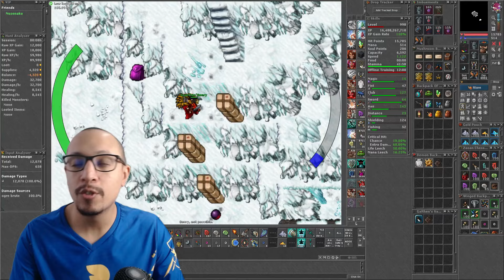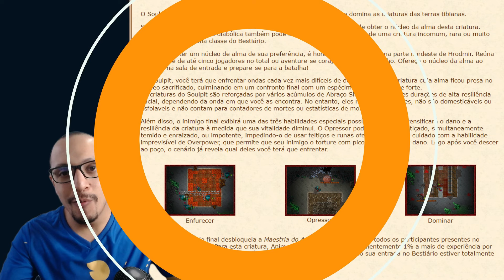Tibia - Como Funciona a NOVA ARENA SOULPIT, SURPRESA NO FINAL DO VÍDEO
Bem-vindo ao nosso canal! 🎮 Hoje vamos explorar a NOVA ARENA SOULPIT no Tibia. Descubra todas as novidades, estratégias e segredos para dominar essa arena. No final do vídeo, temos uma surpresa incrível para você! Não perca!

Tibia Coins: Envie para Guardian'Henry

Timestamps do Vídeo
00:01 - Começo do Vídeo
01:46 - Parceria com Moedaz
01:59 - Parceria com Rubinot
02:38 - Parceria com Tibia Blackjack
03:11 - Cntinuação do Vídeo